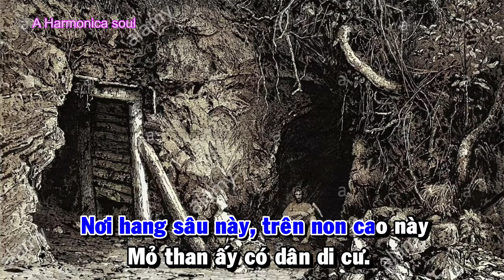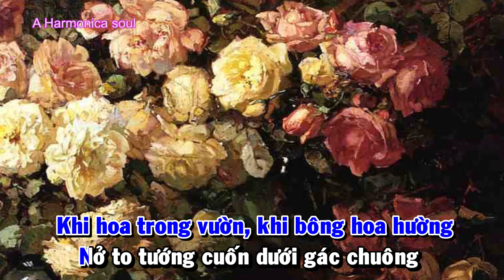Clementine - Lời Phạm Duy - Harmonica Cover - Tremolo Key C ( Đô Trưởng ) - Karaoke version